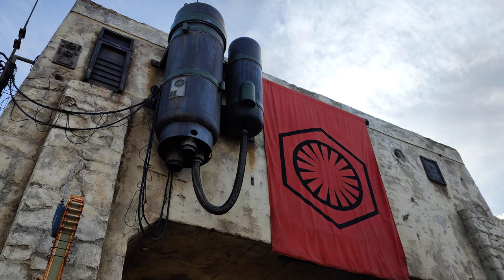01.18.23 Return to Galaxy's Edge Part 1/6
Kylo Ren...